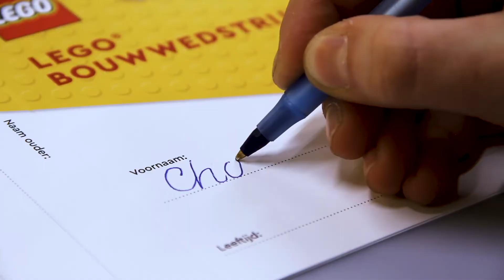LEGO bouwwedstrijd @ Champy on Tour | ToyChamp Heusden-Zolder | 2022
Waag je kans om een leuk LEGO prijzenpakket te winnen met de LEGO bouwwedstrijd tijdens Champy on Tour!